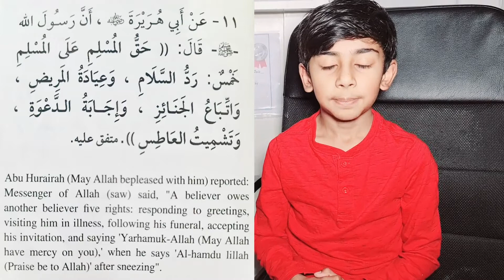A PINCH OF KNOWLEDGE:2021 RAMADAN SERIES BY MAZIN AND ADEENA.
in this video, Mazin talks about the five rights of a Muslim. they are:
1. Return the salaam!
This is obligatory if the greeting of salaam is given to you individually. If someone says assalamu ‘alaykum to a whole group; then it is obligatory upon the group, which means one person of the group can return the salaam and the sin is waived from the others, but if all of them respond, they have all done what is required [explained in al-Mawsoo‘ah al-Fiqhiyyah]. So replying to the salaam is the bare minimum.

Why not revive the sunnah and gain huge rewards by initiating the salaam? The Prophet said:  You will not enter Paradise until you believe, and you will not believe until you love one another. Shall I not tell you about something which, if you do it, you will love one another? Spread salaam amongst yourselves.[Muslim and others]

Action: tell others about the rights of other Muslims to return their salaam and encourage others to initiate the salaam!

2. Visit the sick.

Visiting the sick (‘iyaadah in Arabic) is a communal obligation as mentioned in Majmoo‘ Fataawa wa Rasaa’il Ibn ‘Uthaymeen. However, the rewards for doing so are enormous. The Prophet said: There is no Muslim who visits a (sick) Muslim early in the morning but seventy thousand angels send blessings upon him until evening comes, and if he visits him in the evening, seventy thousand angels send blessings upon him until morning comes, and he will have a garden in Paradise. [At-Tirmidhee, saheeh]

Action: The beauty in Islam is that we should not only visit the sick we know but also those we don’t know, as we are doing it for the sake of Allah and His reward. Form a group in your community of those who visit the sick, and teach children the reward.

3. Attend a Muslim funeral.
This is also a communal obligation, but you should motivate yourself to attend a funeral by considering this great reward:  (A believer) who accompanies the funeral procession of a Muslim out of sincere faith and hoping to attain Allah’s reward and remains with it till the funeral prayer is offered and the burial ceremonies are over, he will return with a reward of two Qirats. Each Qirat is like the size of the (Mount) Uhud. He who offers the funeral prayer only and returns before the burial will return with the reward of one Qirat only. [Al-Bukhaaree]
Note: the reward for praying the funeral prayer (Janazah) is for both men and women, however, women should not follow the funeral procession to the graveyard.

Action: Learn how to perform the Janazah prayer and be alert to funeral processions happening in your community. When you hear of a Janazah, share the announcement so both the deceased, the family, and the attendees of the Janazah prayer can gain the benefit, insha'Allah. The more believers praying for a deceased person the better. When you hear the news of death read the supplication from the ayah: Who say, when afflicted with calamity: Innaa lil-llaahi wa inna ilayhi raji’oon (Verily, to Allah we belong and to Him is our return. [Quran,2:156]

4. Accept an invitation.
If the invitation is to a wedding, the majority of scholars say it is obligatory to respond unless there is a legitimate shar’i reason (according to Islamic law) not to, for example, free mixing, music being played, etc. If it is for an occasion other than a wedding, the majority of scholars say it is encouraged (mustahhab) to respond; however, you should make sure that the type of place and activities you are invited to are halaal.

5. YarhamukAllah!
The scholars differ if it is obligatory (fard), a communal obligation (fard kifaayah), or a sunnah to say Yarhamuk Allah (May Allah have mercy on you) to one who sneezes.
The stronger opinion is that it is obligatory on the one who hears the sneezer praise Allah (by saying “Alhamdulillah”), because the Prophet said: Allah likes the act of sneezing and dislikes the act of yawning, so if any one of you sneezes and praises Allah (says alhamdulillah), it is a duty on every Muslim who hears him say to him yarhamukAllah) [Al-Bukhaaree]

Action: Encourage others to say ‘alhamdulillah’ when they sneeze and make sure you respond with yarhamukAllah, and teach children this habit. When you say yarhamukAllah, the one who sneezed should respond with yahdeekumAllah wa yuslih baalakum (may Allah give you guidance and improve your condition) as instructed by the Prophet and reported in Al-Bukhaaree.

O Allah, enable us to fulfill the rights of others and encourage others to do so, Ameen.